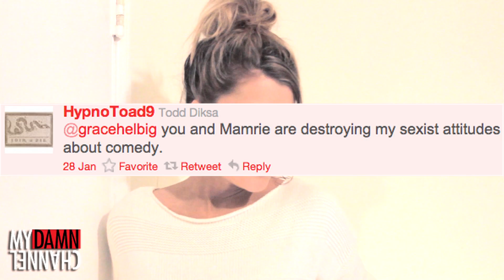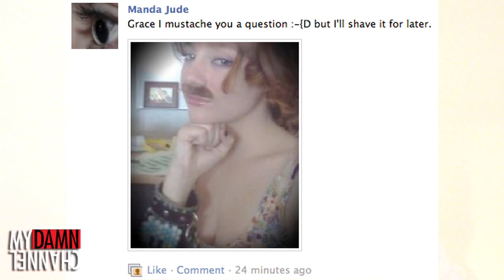THIS IS HORRIBLE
DailyGrace comments on comments!